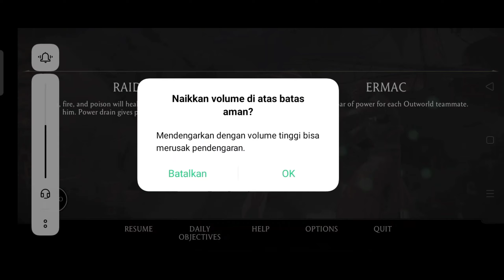MKX MOBILE PUSH BATLLE MODE